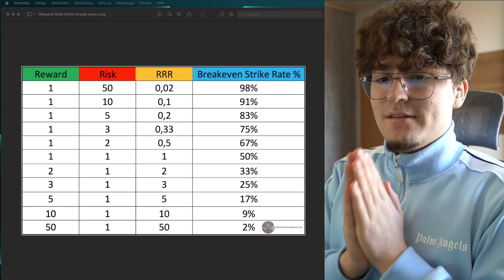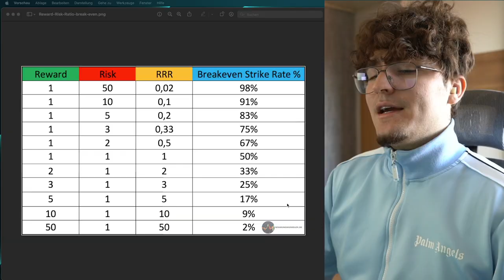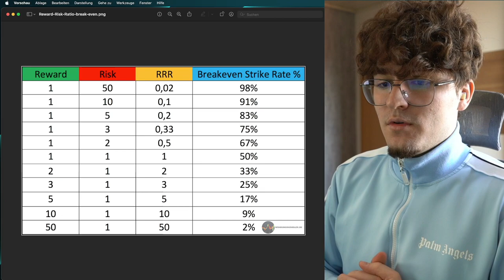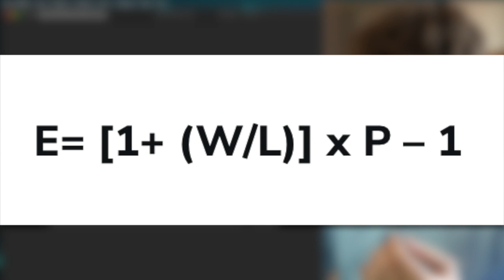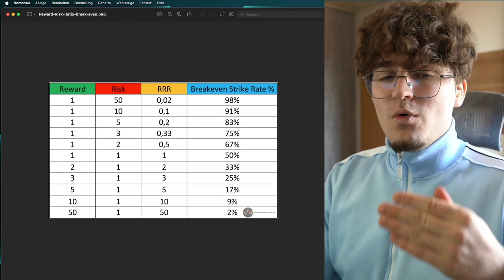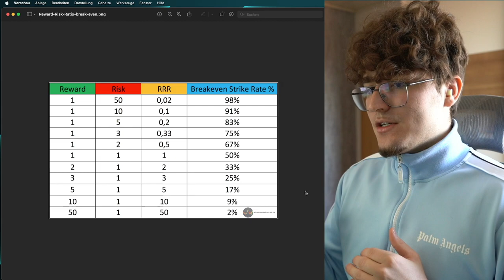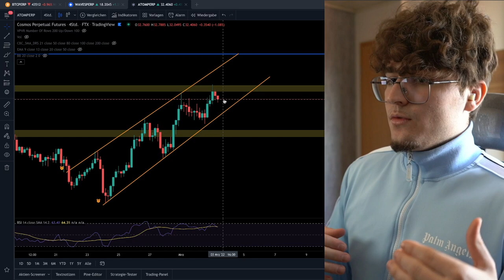Das richtige Risikomanagement für profitables Bitcoin Trading!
Sämtliche Inhalte dienen einzig der Information und Unterhaltung und spiegeln ausschließlich meine subjektive, persönliche Meinung wider. Zuschauer sind ausdrücklich aufgefordert, sich zu den Inhalten eine eigene Meinung zu bilden und ggf. professionelle Beratung aufzusuchen. Ich übernehme keine Haftung für Verluste oder Gewinne.